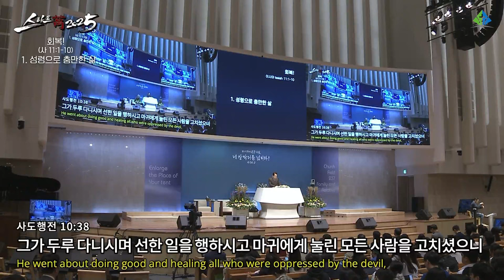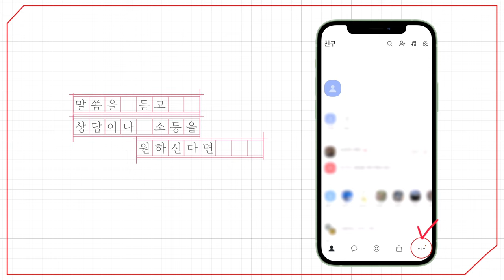[예원교회] 금요예배 - 회복! (이사야 11:1~10) - 정은주목사 - 2024.10.04.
11:1 이새의 줄기에서 한 싹이 나며 그 뿌리에서 한 가지가 나서 결실할 것이요
11:2 그의 위에 여호와의 영 곧 지혜와 총명의 영이요 모략과 재능의 영이요 지식과 여호와를 경외하는 영이 강림하시리니
11:3 그가 여호와를 경외함으로 즐거움을 삼을 것이며 그의 눈에 보이는 대로 심판하지 아니하며 그의 귀에 들리는 대로 판단하지 아니하며
11:4 공의로 가난한 자를 심판하며 정직으로 세상의 겸손한 자를 판단할 것이며 그의 입의 막대기로 세상을 치며 그의 입술의 기운으로 악인을 죽일 것이며
11:5 공의로 그의 허리띠를 삼으며 성실로 그의 몸의 띠를 삼으리라
11:6 그 때에 이리가 어린 양과 함께 살며 표범이 어린 염소와 함께 누우며 송아지와 어린 사자와 살진 짐승이 함께 있어 어린 아이에게 끌리며
11:7 암소와 곰이 함께 먹으며 그것들의 새끼가 함께 엎드리며 사자가 소처럼 풀을 먹을 것이며
11:8 젖 먹는 아이가 독사의 구멍에서 장난하며 젖 뗀 어린 아이가 독사의 굴에 손을 넣을 것이라
11:9 내 거룩한 산 모든 곳에서 해 됨도 없고 상함도 없을 것이니 이는 물이 바다를 덮음 같이 여호와를 아는 지식이 세상에 충만할 것임이니라
11:10 그 날에 이새의 뿌리에서 한 싹이 나서 만민의 기치로 설 것이요 열방이 그에게로 돌아오리니 그가 거한 곳이 영화로우리라